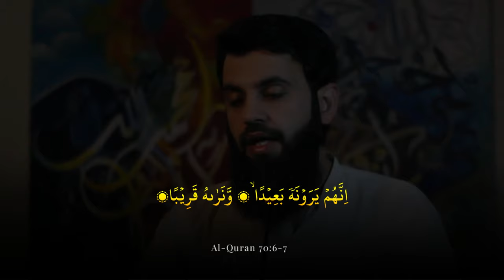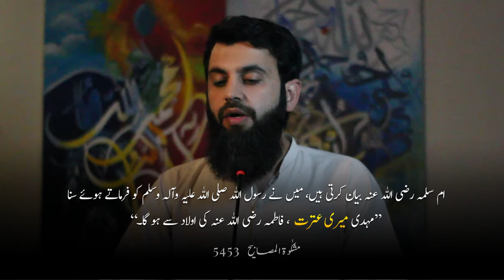Chand Phatt Gya Aur Qayamat Ki Nishani Poori!